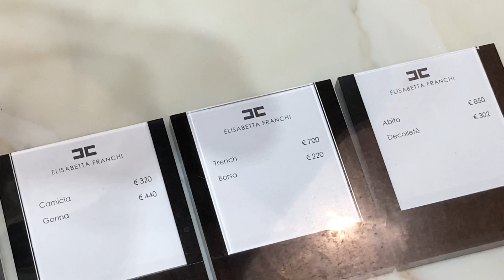обзор трендов: что модно